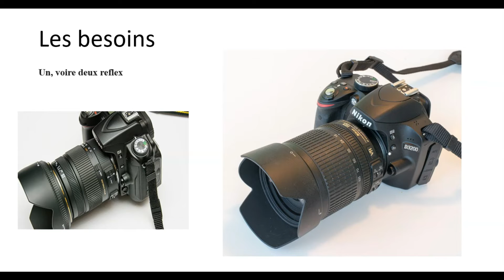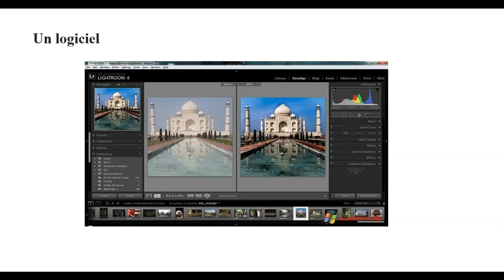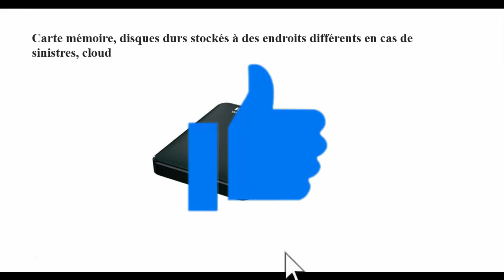Business à lancer en 2020 à domicile | gagner de l'argent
Cette vidéo te présente un business à lancer en 2020 depuis ton domicile peu importe ton pays.

►► Mon cadeau de bienvenue gratuit pour toi ici "15 idées de business internet à lancer à partir de zéro"

►►Rejoindre mon groupe d'informations sur Cash mail system pour avoir ta clé business ou contacte moi directement sur wathsapp au

►►Lien d'inscription système.io (essai gratuit disponible) pour gagner de l'argent sur internet gratuitement.